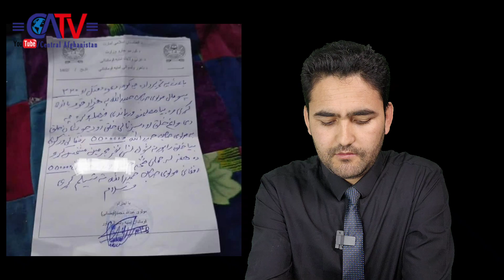تالبا از باشندگان منطقه میانه دنگ ولسوالی ناهور مبلغ 5 میلیون و 500 هزار#افغانی اخاذی کرده است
این در حالی است که در دو سال گذشته به دها مورد تالبا و کوچی ها از مردم هزاره در ناهور غزنی اخاذی کرده اند
با وجود تماس های مکرر به مسوولان تالبا در ناهور آنان حاضر به پاسخگویی در این زمینه نشدند
بیشتر در کلیپ